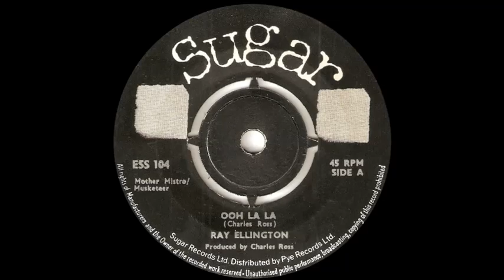Pitts Henry / Ray Ellington - Ooh La La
Pitts Henry aka Ray Ellington.  Issued in the UK on the Sugar label (ESS 104) in September 1969.